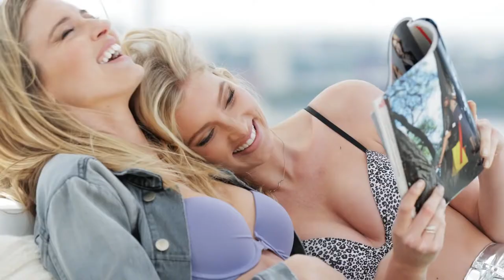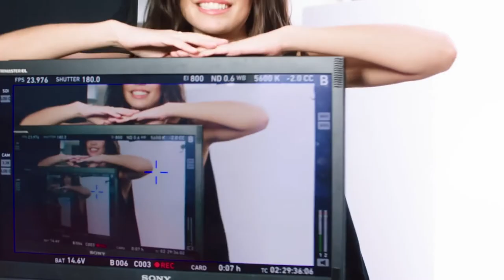David Guetta ft Justin Bieber - 2U (The Victoria’s Secret Angels Lip Sync)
Director: Jerome Duran Production: Victoria's Secret Executive Producer: Ed Razek David Guetta feat Justin Bieber - 2U (David Guetta, Giorgio Tuinfort, Jason "Poo Bear" Boyd, Daniel Tuparia, Justin Bieber) Produced by David Guetta & Giorgio Tuinfort Vocal Production by Jason "Poo Bear" Boyd Additional Production and programming by Daniel "Cesqeaux" Tuparia All Instruments by David Guetta & Giorgio Tuinfort Piano by Giorgio Tuinfort Talk Box by Monsieur Georges & The Pianoman Vocal recording by Josh Gudwin and Chris "TEK" O’Ryan at Conway Recording Studios, Los Angeles //